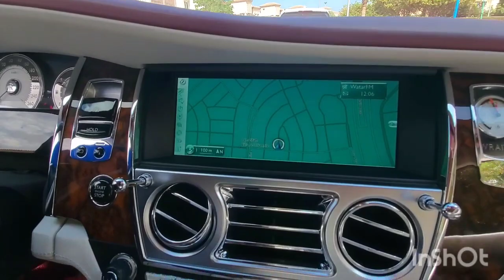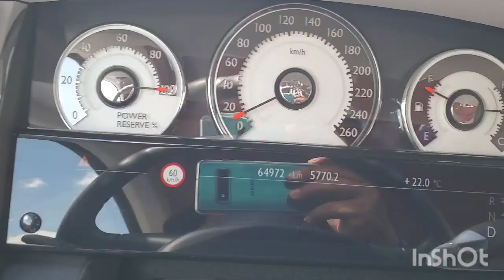Inspected - Rolls Royce Wraith 2014 || Autohub